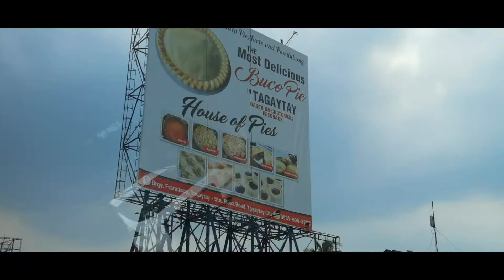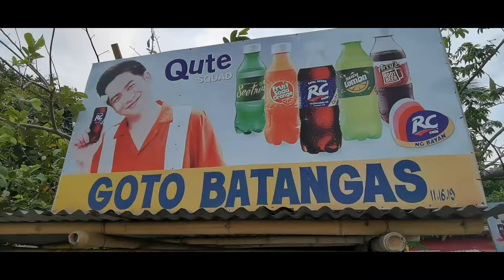VLog ni Drew 23 BATANG-TAY ADVENTURE "Batangas/Tagaytay"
we've got a free time before I probably set to go back to Bicol.. with me is my office mates and family of my boss... well short of notice and also short time but enjoying the travel going to Tagaytay and Batangas area. I will see you in my next Vlog Coming Home Bicol.